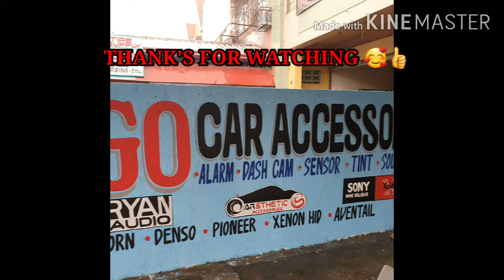Hi Ace 2019 CHROME cover INSTALLATION